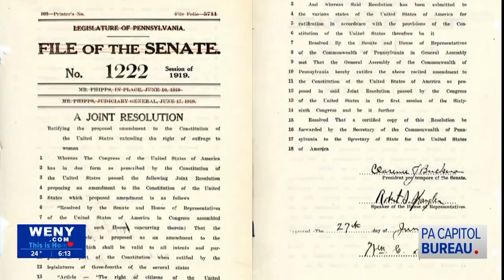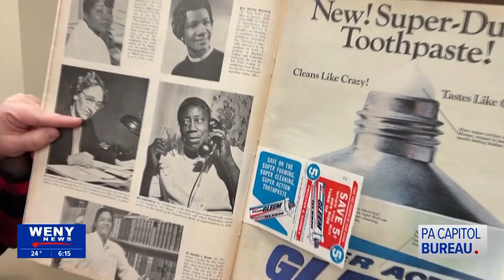PA House Celebrates 100 Years of Women Representatives